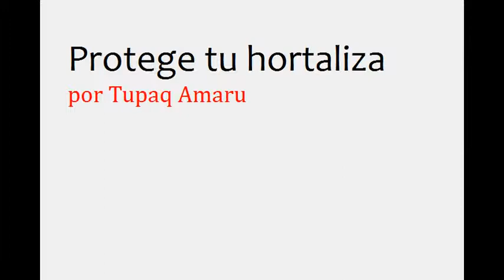cuida tu hortaliza: desastre con los repollos y la mariposa pieris rapae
Las plagas están a la orden del dia, especialmente las plagas aéreas.